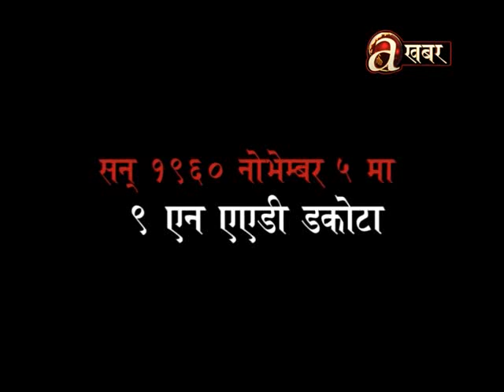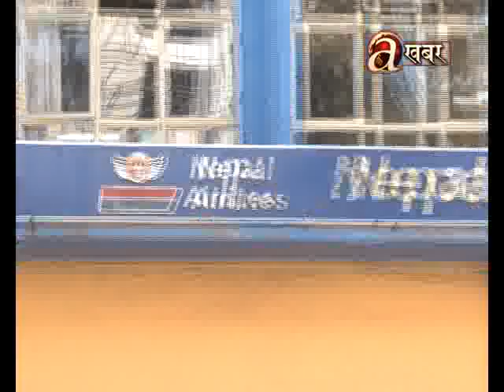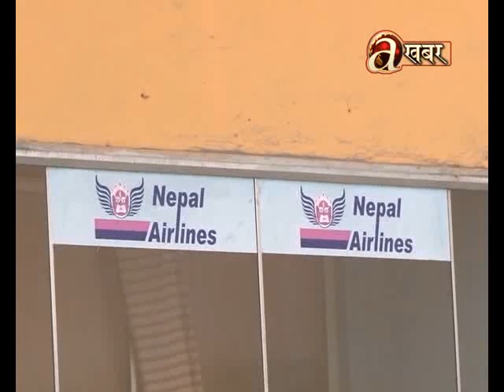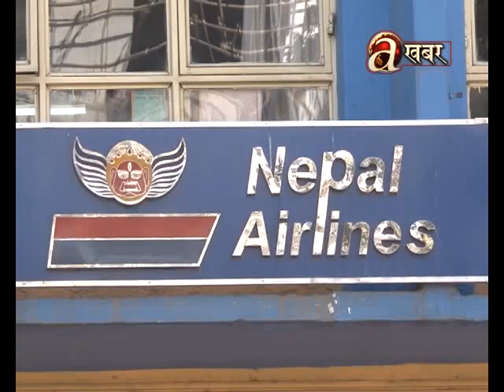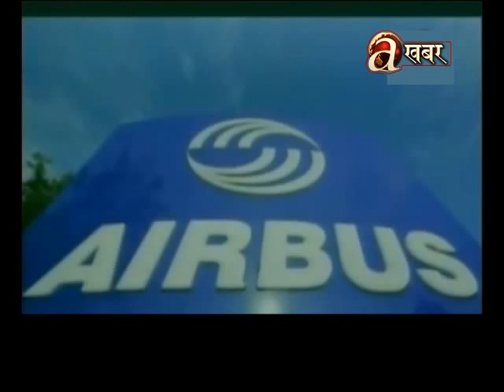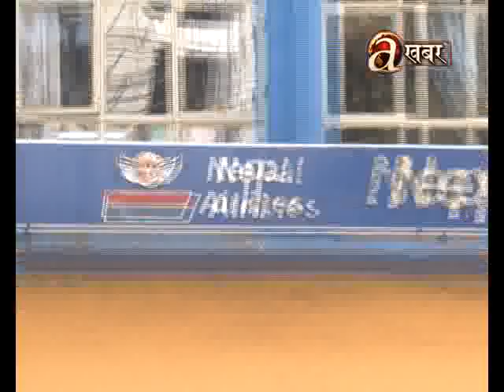Khabar Bhitra Ko Khabar - (Nepal Airlines Corporation)